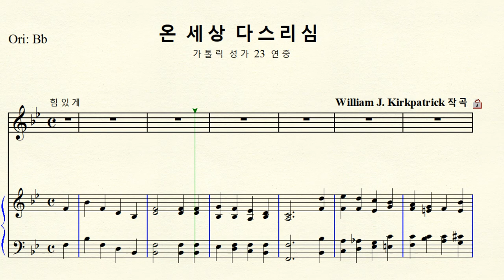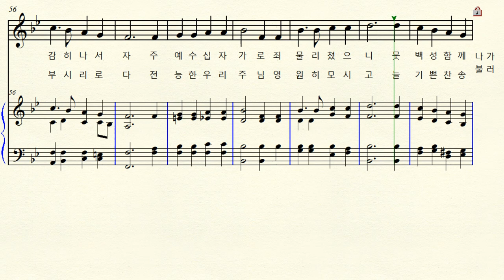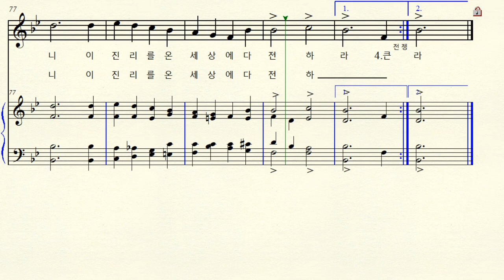MR 1-449 온 세상 다스리심 (가톨릭 성가 23번 연중) William J. Kirkpatrick 윌리엄 제임스 커크패트릭 Original Bb major 내림나장조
반주 동영상 작곡 William J. Kirkpatrick 윌리엄 제임스 커크패트릭 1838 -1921
온 세상 다스리심 (가톨릭 성가 23번 연중)
Original Bb major 원조성 내림나장조 악보